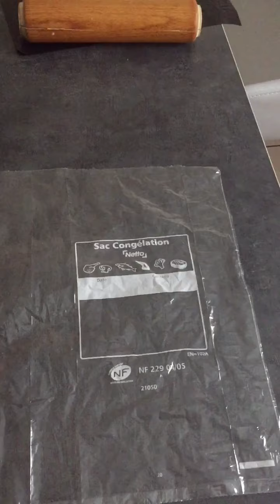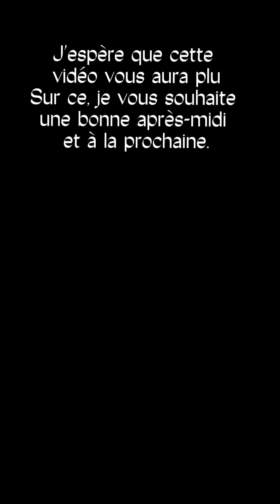recette corne de gazelle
Ingrédients

125 g de beurre mou
1 oeuf
2 cuillere a soupe de sucre glace
50 ml d'huile
50 ml d'eau de fleur d'oranger
1 cuillère à café de levure chimique
1 cuillère à café de sucre vanillé
farine pure

مكونات

125 جرام زبدة طرية
1 بيضة
2 ملعقة طعام سكر بودرة
50 مل زيت
50 مل ماء زهر البرتقال
1 ملعقة صغيرة بيكنج بودر
1 ملعقة صغيرة فانيليا سكر
دقيق نقي

Ingredients

125g soft butter
1 egg
2 tablespoons powdered sugar
50ml oil
50ml orange blossom water
1 teaspoon baking powder
1 teaspoon vanilla sugar
pure flour